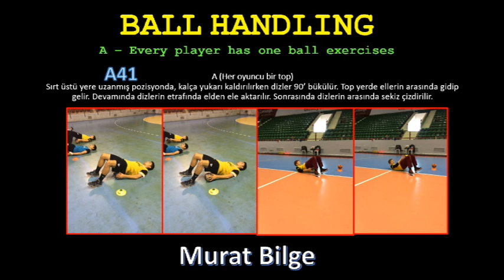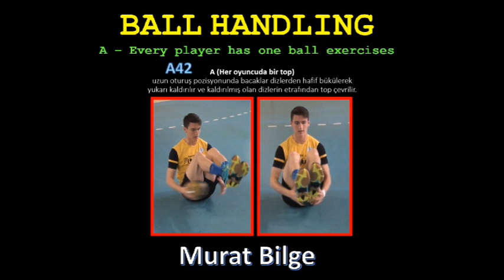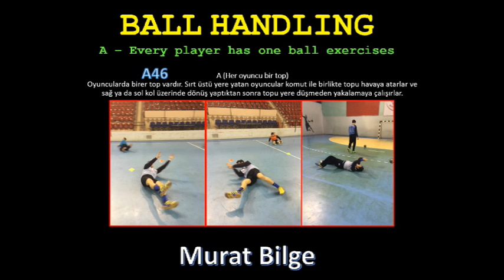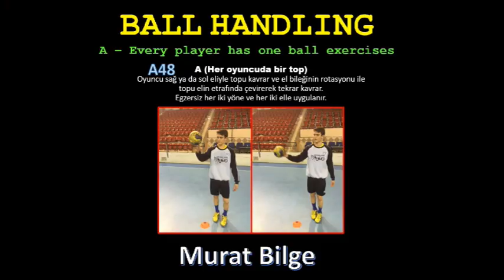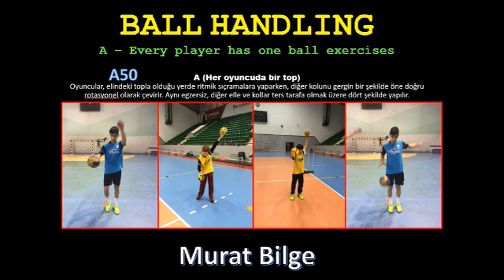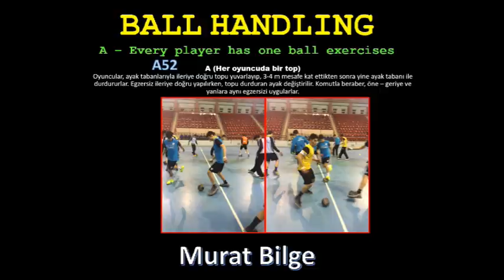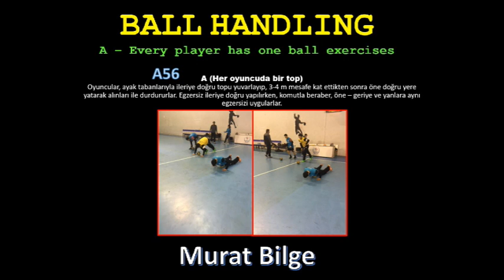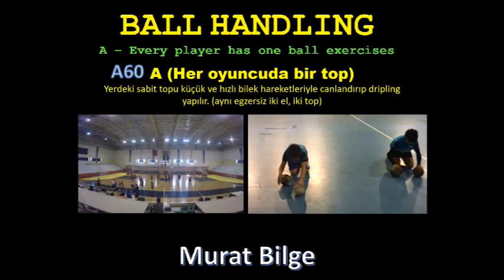Ball Handling Exercises in Team Handball Part 3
Topla Bütünleşme Egzersizleri 3. Bölüm